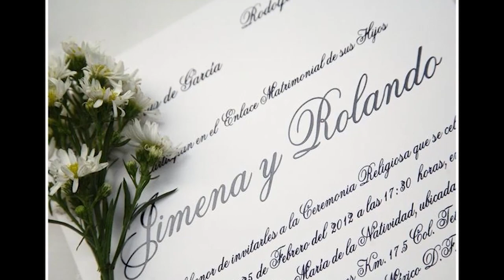Boda Jimena y Rolando Resumen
Resumen de la boda de Jimena y Rolando, un gran evento que se llevo a cabo en la tarde donde se aprovecho al maximo la luz natural
telefonos 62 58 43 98 local y 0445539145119